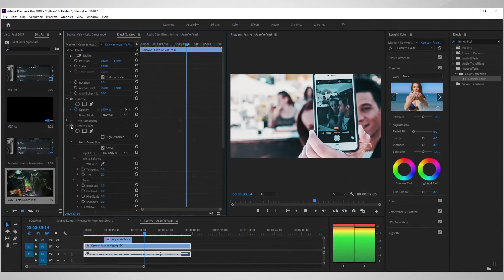آموزش استفاده از LUT Adobe Premiere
Lut Color = Blu Lady 8 Lut
Artist = MEHRSHAD CHAKAMEH
Music = KAMYAR - ASAN YE VAZI